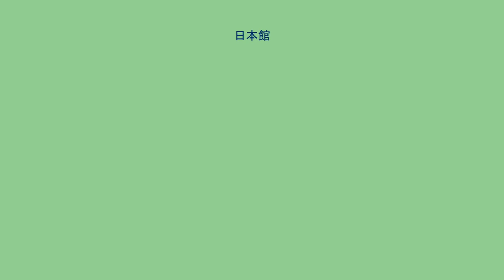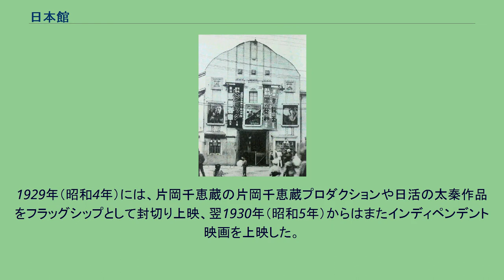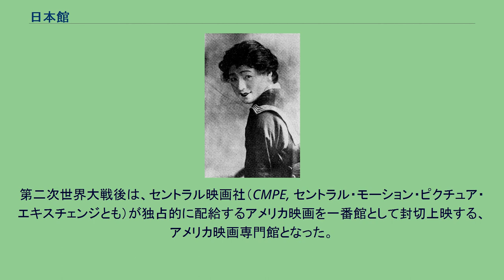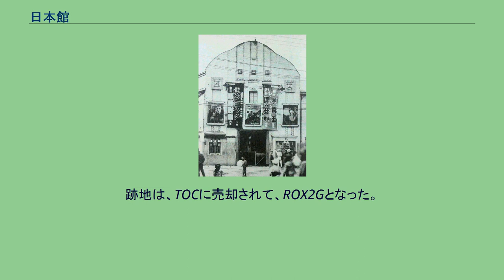日本館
日本館（にっぽんかん、1883年10月 - 1990年前後 閉鎖）は、かつて存在した日本の劇場、映画館である。
「浅草オペラ」（1917年 - 1923年）の時代に、浅草公園六区で初めてのオペラ常設館となり、根岸興行部の「金龍館」との競争を闘った。
沢モリノ 河合澄子 1883年（明治16年）10月、東京市浅草区公園六区二号地（現在の東京都台東区浅草2丁目5番）に開業した。
六区の通りに面した東側に位置し、ひょうたん池に北側で接していた。
開業当初は、娘都踊り（都をどり）で知られた。
1909年（明治42年）5月、六区四号地南側の新畑町（現在の浅草1丁目24番）に移転・開業、跡地は映画館「オペラ館」となり、M・パテー商会（のちの日活の前身の一社）の製作する映画を上映した。
「日本館」では、1917年（大正6年）、大阪の山川興行部や東京の小林商会の製作した映画を上映するが、両社の作品供給は続かなかった。
経営者の桜井藤太郎は、当時人気を集めていた三友館の東京少女歌劇団に刺激されて、浅草初のオペラ常打ち小屋への転向を決めて改築し、歌舞劇協会の高木徳子と伊庭孝に協力を仰ぎ、同年10月23日、東京蓄音器（現在の日本コロムビア）の佐々紅華が、石井漠、杉寛、沢モリノ、河合澄子らと結成したオペラ劇団「東京歌劇座」が旗揚げ公演を行なった。
演目は、浅草オペラの幕開けとなった「女軍出征」、山田耕筰作曲・石井漠振付の新舞踊「明暗」、佐々紅華作のオペレッタ「カフェーの夜」で、爆発的な人気を呼んで浅草の興行街を席巻した。
とくに沢モリノと河合澄子の人気は凄まじく、「ペラゴロ」なる言葉まで生み出すほどだった。
以降、向かいの金竜館と並んで人気を二分するオペラの常設館となった。
同劇団には、小杉義男、清水金太郎・清水静子夫妻、澤田柳吉が加わり、翌1918年（大正7年）3月末まで公演した。
同年4月以降は、戸山英二郎（のちの藤原義江）の在籍した「アサヒ歌劇団」が公演した。
1920年（大正9年）8月14日、「日本館」は映画専門館となった。
当初は帝国キネマ演芸のフラッグシップ館であった。
1923年（大正12年）9月1日の関東大震災で浅草は壊滅、同館も打撃を受けた。
やがて復興し、1925年（大正14年）ころからは、小説家の直木三十五が奈良に設立した独立プロダクションの聯合映画芸術家協会作品や、志波西果の日本映画プロダクション作品、月形陽候のツキガタプロダクション作品、古海卓二の古海卓二プロダクション作品、阪東妻三郎・立花良介・カール・レムリの阪妻・立花・ユニヴァーサル連合映画作品、片岡松燕の片岡松燕プロダクション作品、河合映画が配給した市川右太衛門プロダクション作品、ユニヴァーサル映画が配給した高木新平の高木新平プロダクション作品、トーキー先駆のミナトーキー作品等のインディペンデント映画を、1927年（昭和2年）ころまで、各作品のフラッグシップとしてつぎつぎと封切り上映した。
1928年（昭和3年）には、大倉土木（現在の大成建設）の建築・施工で改築、このときの建物は、1980年代末に解体されるまで使用された。
1929年（昭和4年）には、片岡千恵蔵の片岡千恵蔵プロダクションや日活の太秦作品をフラッグシップとして封切り上映、翌1930年（昭和5年）からはまたインディペンデント映画を上映した。
やがて、1935年（昭和10年）ころには松竹に経営が移り、松竹洋画興行の二番館となった。
第二次世界大戦後は、セントラル映画社（CMPE, セントラル・モーション・ピクチュア・エキスチェンジとも）が独占的に配給するアメリカ映画を一番館として封切上映する、アメリカ映画専門館となった。
当時もひきつづき松竹の直営館であり、支配人は松田直次郎、観客定員数は668名であった。
セントラル映画社は1951年（昭和26年）12月27日には解体された。
1970年代以降は、松竹系の成人映画製作会社・東活株式会社の作品を上映する映画館となり、1980年代末、あるいは1990年前後に閉館、解体された。
跡地は、TOCに売却されて、ROX2Gとなった。
大正末期の1924年 - 1926年、1957年（昭和32年）の資料による各地の日本館。